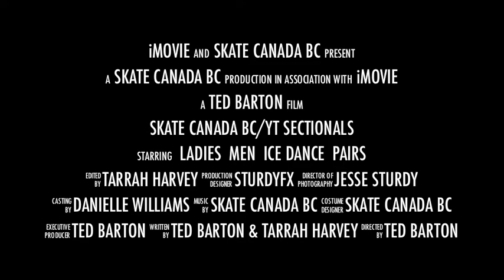BC/YT Sectionals 2013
BC/YT Sectional Championships, November 8-11th, Parksville B.C.